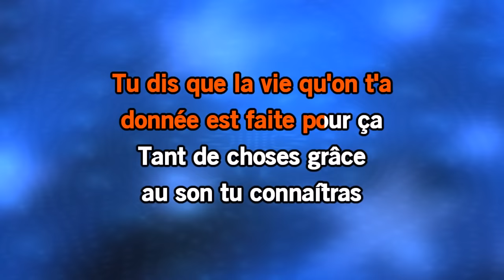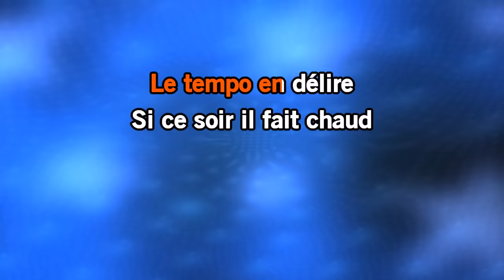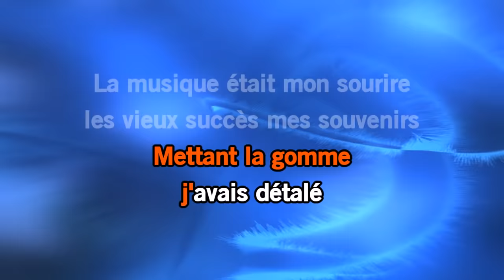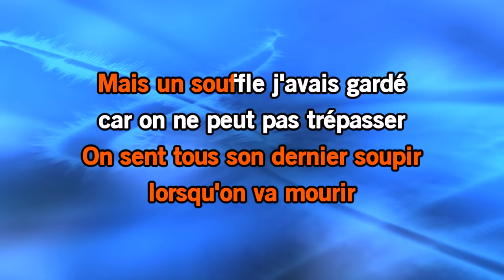Karaoké Nuit de folie - Début de soirée *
* Cette version contient un guide vocal d'apprentissage à faible volume. La version karaoké sans guide vocal est disponible Cet enregistrement est une reprise de Nuit de folie rendu célèbre par Début de soirée - Le titre proposé est un Playback et non la musique originale, il n'est pas chanté par Début de soirée. Cette version instrumentale/playback contient un guide vocal, les paroles et les choeurs.